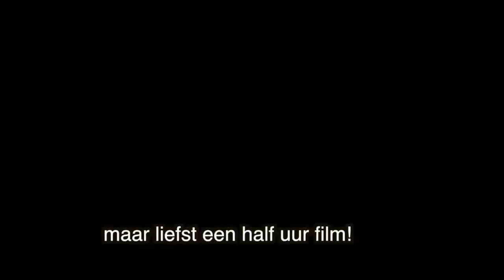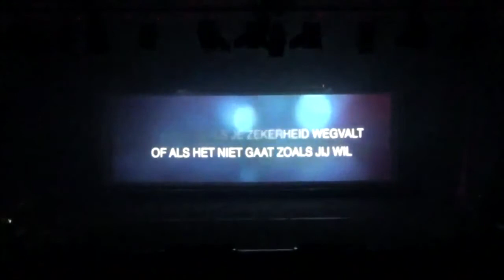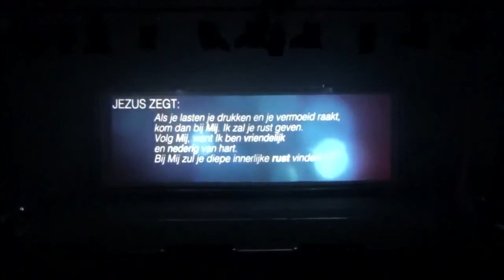Stichting Woord Actief 25 jaar - video 22 - 2016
2016 een jaar met veel spreekbeurten, druk met politiek en wijk, voor de laatste keer lesgeven op Cornerstone , dramalessen met Trees en uitvoering theater Noodstop! Van dit laatste een samenvatting van 30 minuten.